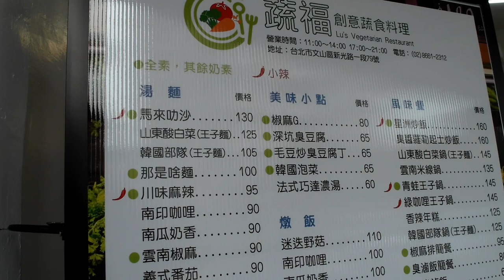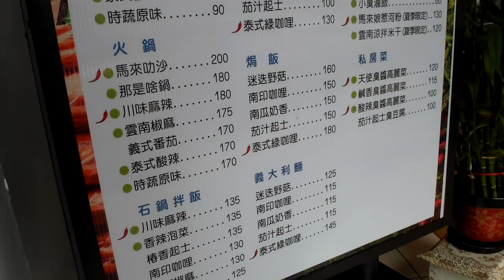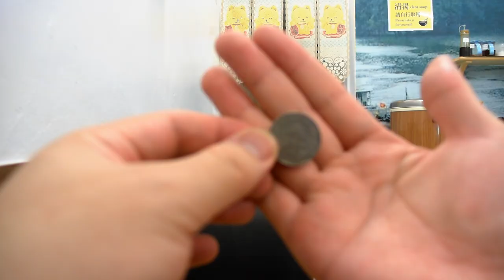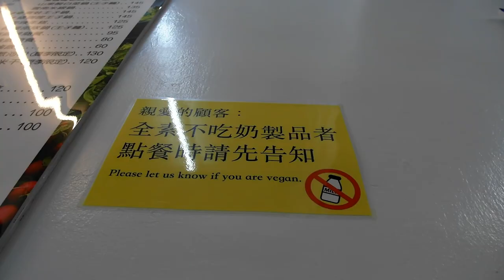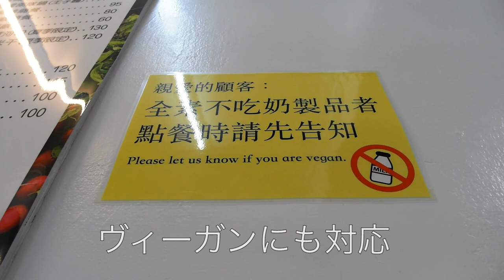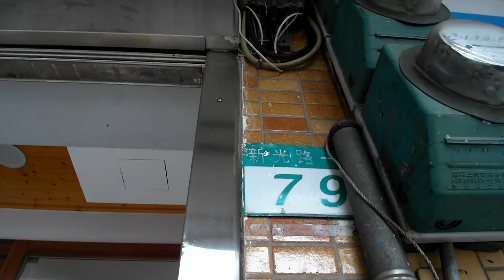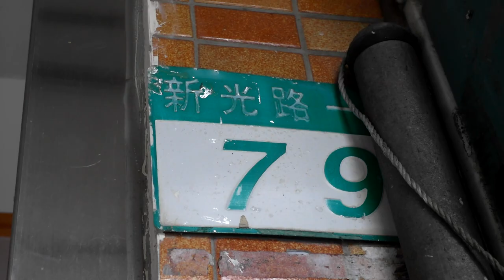【台灣美食🇹🇼】日本人🇯🇵愛吃素食店的鹹香臭醬高麗菜115馬來叻沙130 Vegetarian Food in Taipei, Taiwan 台湾のベジタリアン料理が美味しい! EP608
地址：台北市文山區新光路一段79號
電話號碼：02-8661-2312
營業時間：11:00-14:00, 17:00-21:00

【我想買】
Gitzo Mini Traveler迷你三腳架(黑色) 7,500TWD